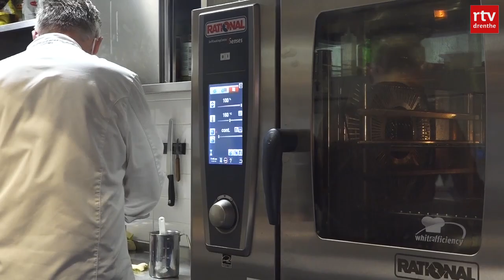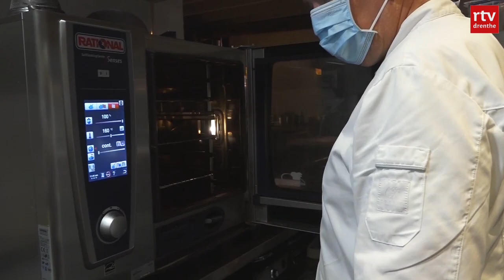Drentse horeca doet massaal afhaal, maar mist gasten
Niet thuis achter het fornuis met kerst, maar het kerstdiner gewoon ophalen. Het is een trend deze coronawinter, waarin restaurants vanwege de lockdown geen gasten mogen ontvangen.

Meer dan 1000 mensen genieten deze kerst bijvoorbeeld van een 5-gangen diner in de 'Out Of The Kerst Box'. Dit is een samenwerking tussen de chef-koks van Narline in Zuidwolde, 't Schippershuus in Hoogeveen en vakantiepark Westerbergen in Echten.